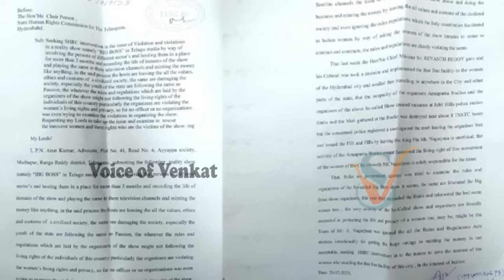పల్లవి ప్రశాంత్ అరెస్ట్ | Pallavi Prashanth Arrest | Pallavi Prashanth News | vov Sri Media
WATCH : పల్లవి ప్రశాంత్ అరెస్ట్ | Pallavi Prashanth Arrest | Pallavi Prashanth News | vov Sri Media